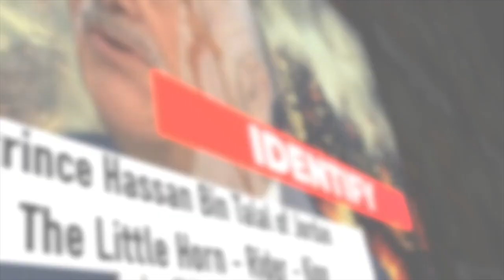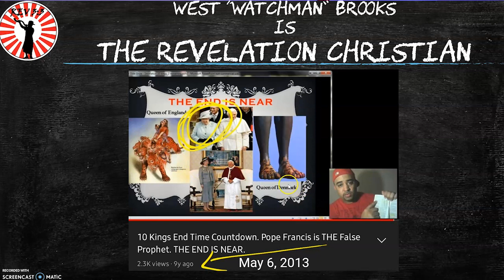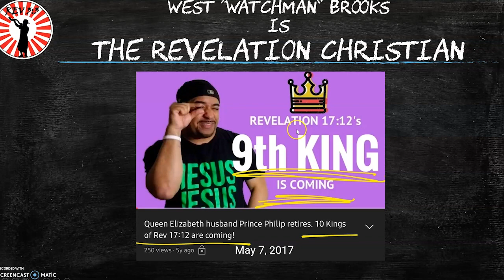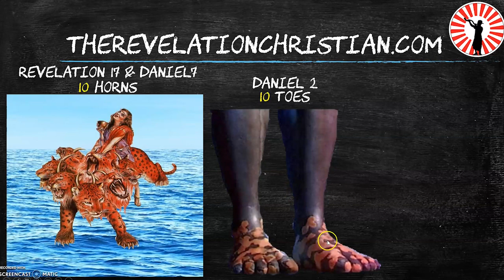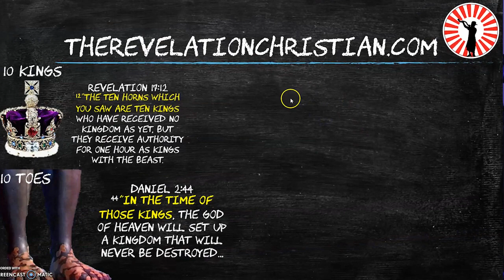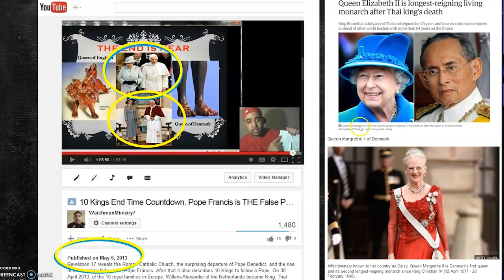King Charles Fulfills The 9th King - 10 Kings Book of Revelation Prophecy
Now that Queen Elizabeth has passed away, King Charles is the new King. He fulfills the 9th King - 10 Kings Book of Revelation Prophecy. God Used Queen Elizabeth's Death To Usher In Prophecy, As Seen In The Bible. There are many cases where God would give a prophecy, that could only fulfill when a monarch or their kingdom ended. The death of Queen Elizabeth, gave rise to the 9th King, King Charles III, as part of the 10 kings of the Book of Revelation 17:12. Now watch for a new king in Denmark.